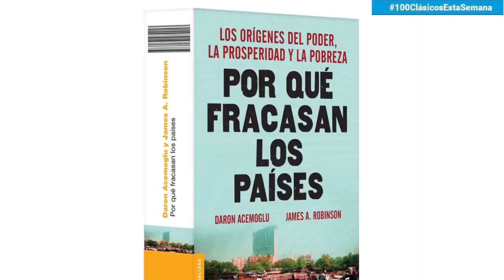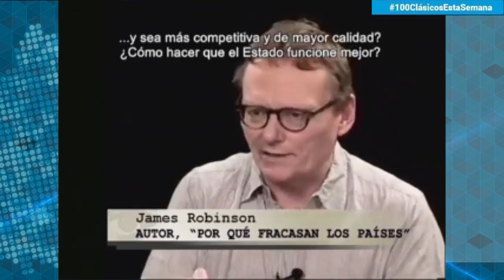Clásicos | Descubre por qué fracasan las naciones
En 2015, Carlos F. Chamorro entrevistó a James Robinson, coautor del libro Por qué fracasan las naciones, Los orígenes del poder, la prosperidad y la pobreza, el libro de economía más destacado de 2012.